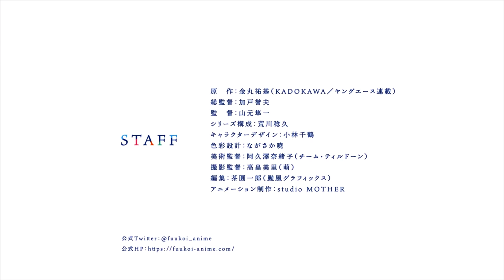More than a married couple, but not lovers - Official Trailer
More than a married couple but not lovers,
More than a married couple but not lovers trailer,
Fuufu Ijou Koibito Miman,